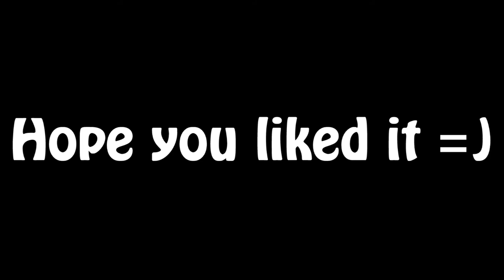Sims 3 Houseboat- Modern Adventure (HD)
READ DESCRIPTION

My first Houseboat! =D
Hope you all liked it.

Lost the files =(